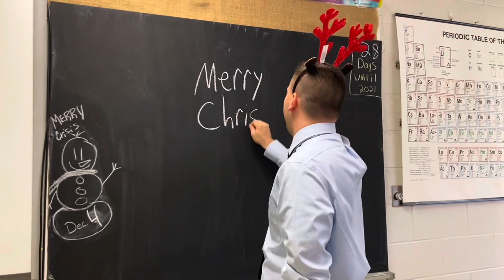Chester County High School Staff Christmas Video 2021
Some staff footage added to last years